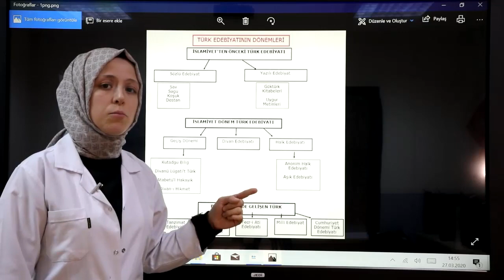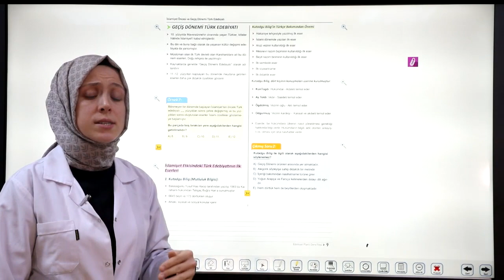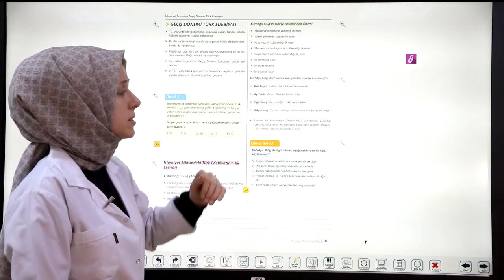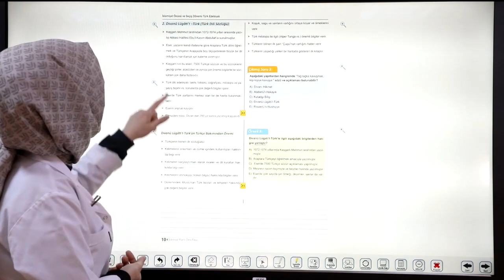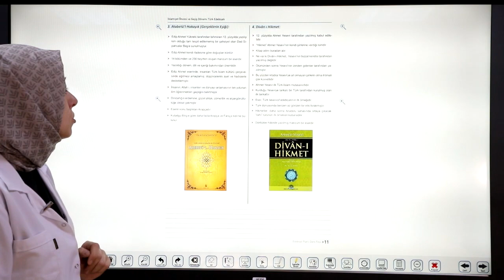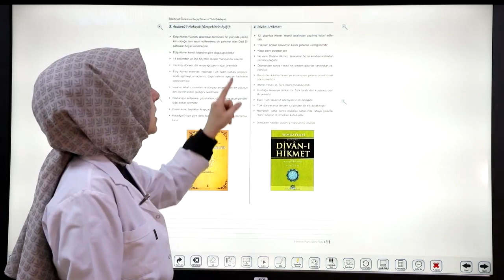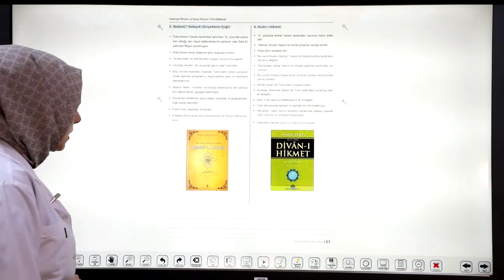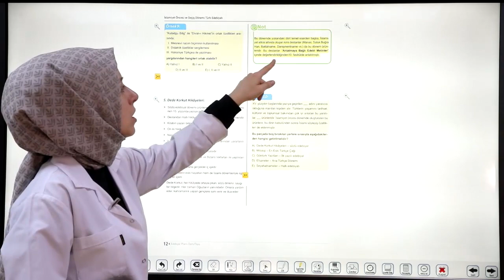Gençlik Merkezi | Türk Dili ve Edebiyatı Dersi | Konu: Geçiş Dönemi Eserleri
Gaziosmanpaşa Belediyesi Gençlik Merkezi öğrencilerimiz için uzaktan eğitimlerimize başladık. İyi dersler...